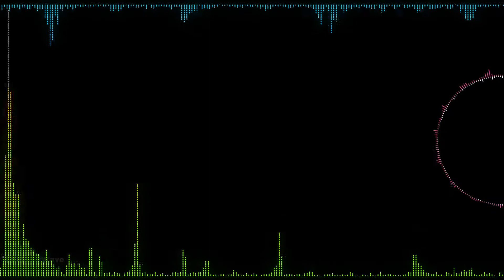Ys VI The Ark Of Napishtim OST / Quatera Woods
Album: Ys VI The Ark Of Napishtim Original Sound Track